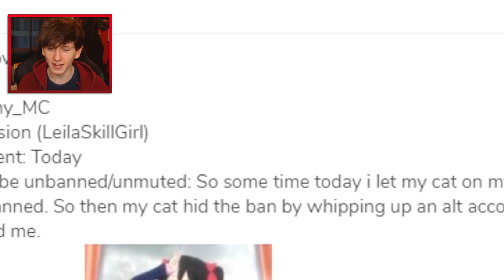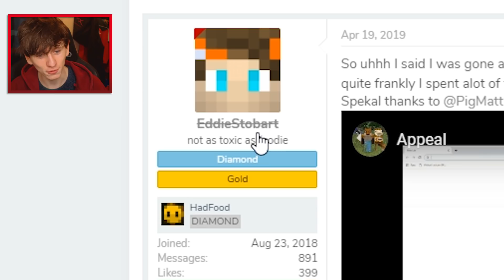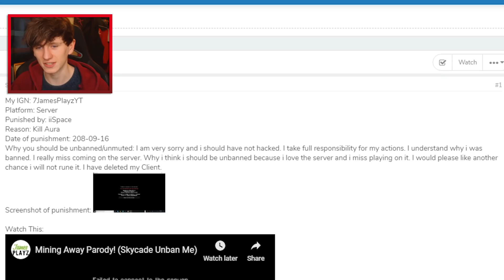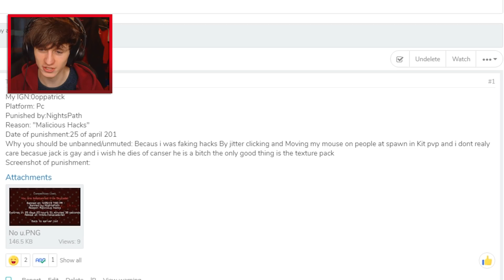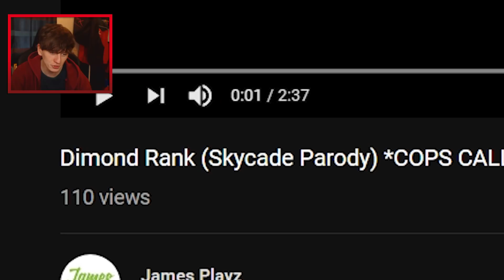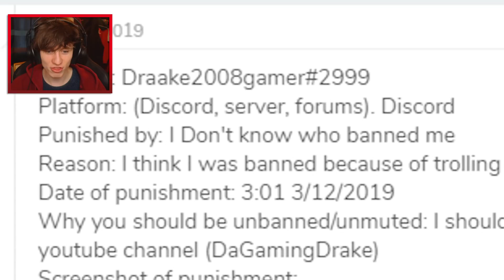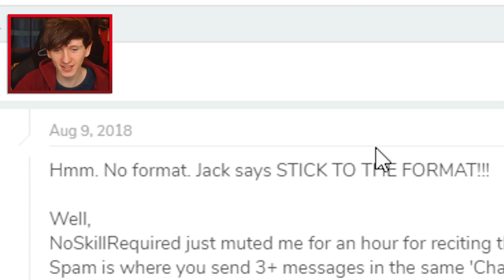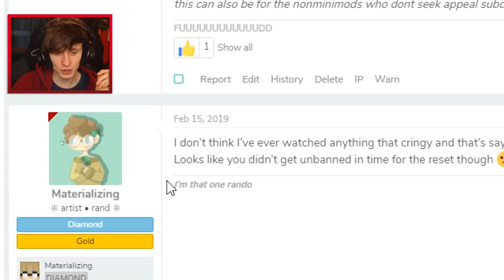THE CRINGIEST MINECRAFT BAN APPEALS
Don't forget our Factions reset is today at 7pm BST $1400 f top
play.skycade.net